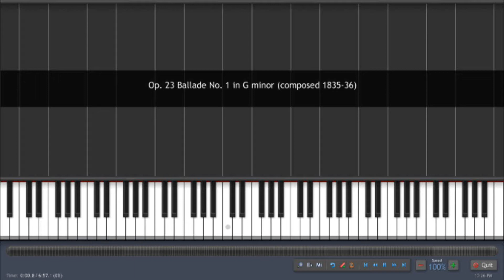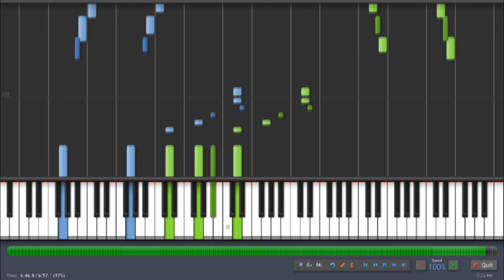Chopin - Ballade No. 1 in G minor, Opus 23